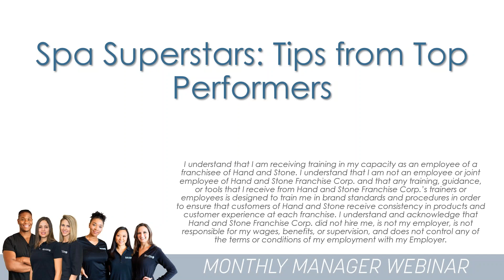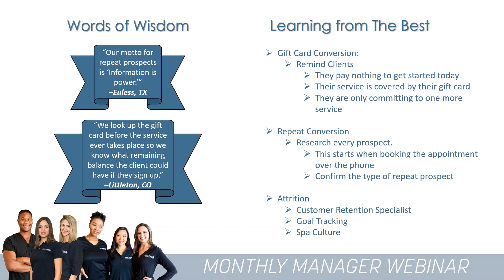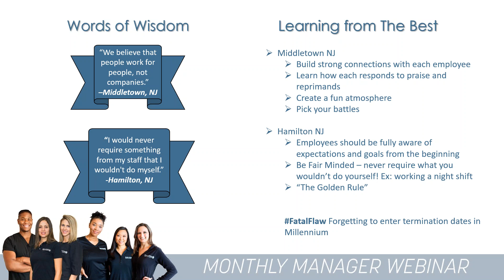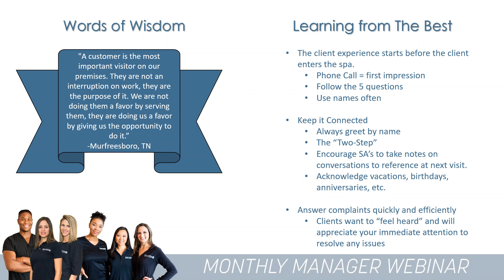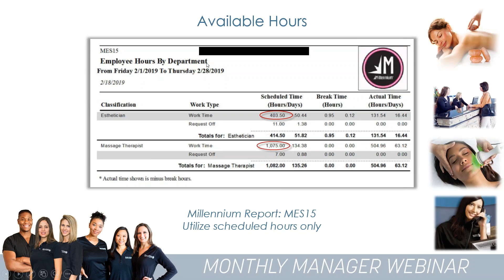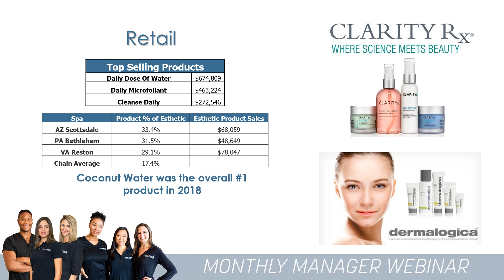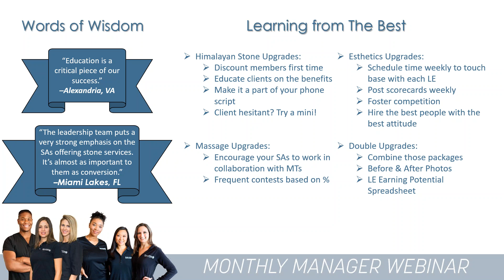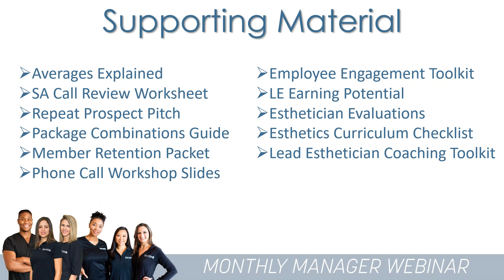Manager: Spa Superstars - Tips from Top Performers